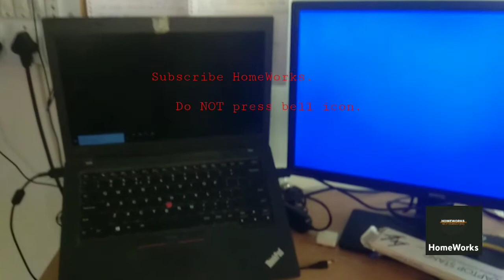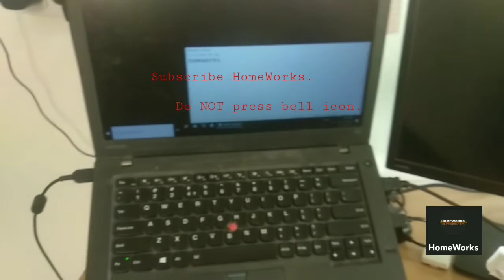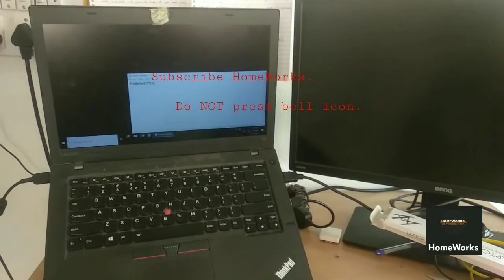Foldable Laptop Stand | Laptop heating & Neck pain problem reduced लॅपटॉप को गरम होणे से कैसे बचाये